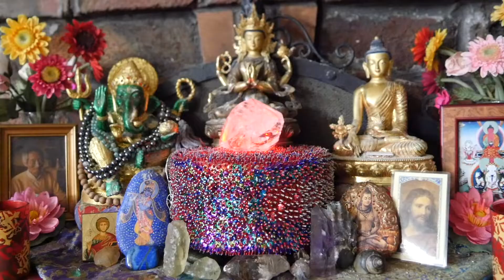Monica's Journey to Creative Growth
Monica Valentine is an accomplished artist whose beaded sculptures have been sold by Anthropologie, Nordstrom, Barneys New York, and displayed internationally. However, Monica is not a typical artist. She is blind and developmentally disabled. Monica's story of expressing herself through art at Creative Growth is a testimony to human capacity and drive when afforded the right opportunities.

Created by Elena Mateus at University of California, Berkeley in 2018 as part of Campus MovieFest, the world’s largest student film festival.

Cast & Crew:
Elena Mateus – Captain